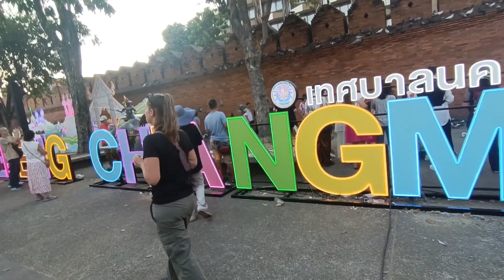Biketouring from Satun to Bangkok to Chiang Mai I biketrekking diaries Thailand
After cycling through Malaysia we entered Thailand in the very south of the country in the Satun province. From there we cycled up north, using private transportation from time to time for example to get in and out of Bangkok or for our last leg from Sukhothai to Chiang Mai.

All in all we cycled 1'200 km on very nice and flat roads. On the way we used hotels for the nights as we did not have any camping equipment since we left Singapore. The route was amazing, the people were great and the food along the way perfect.

Thailand is our last country on our 2 year biking adventure. Now it is time to fly back home to Switzerland.

*** ON THE WAY - Corry & Mike We decided to leave Switzerland in January 2022 to explore the world.